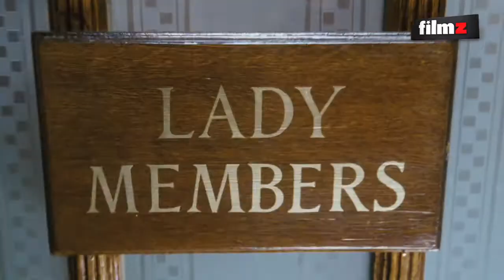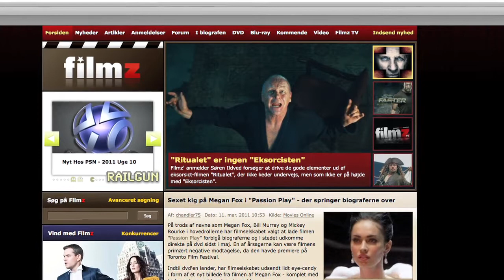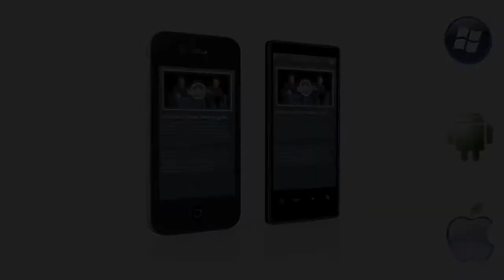117 Til gallapremiere på "Jernladyen" med kendisser og politikere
I denne uge er der bl.a. biografpremiere på det autentiske drama "Jernladyen", som omhandler den forhenværende britiske premierminister Margaret Thatcher, der spilles af en Oscar-nomineret Meryl Streep.

 Der var gallapremiere på filmen tidligere på ugen, og Filmz TV slog et smut forbi for at tale med flere af de fremmødte kendisser - deriblandt de tidligere partiformænd Uffe Ellemann og Poul Nyrup Rasmussen. Hvad siger d&#39;herrer monstro til vores forslag om en "Jernmanden"-film med dem i fokus?

 Desuden anmelder vi "Jernladyen" og ugens andre nye premierefilm: Tegneseriefilmatiseringen "Ghost Rider 2", det svenske ungdomsdrama "Abepigerne" og den svenske thriller "Hamilton - I nationens interesse".